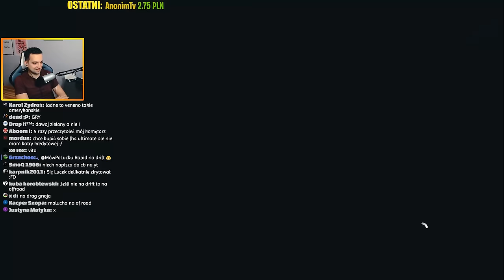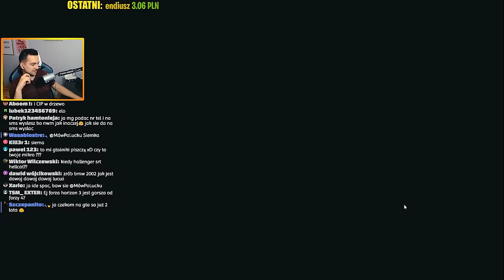FORZA HORIZON 4 - KOSZMICZNY VENENO! 3.4 MLN $$$